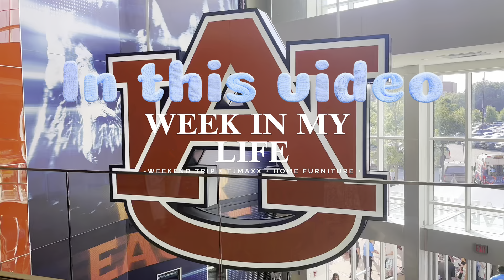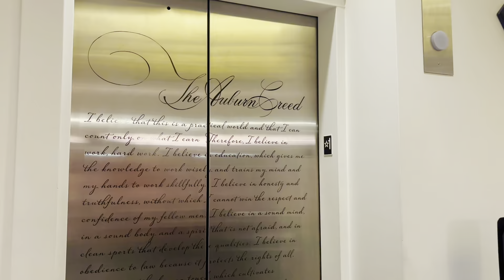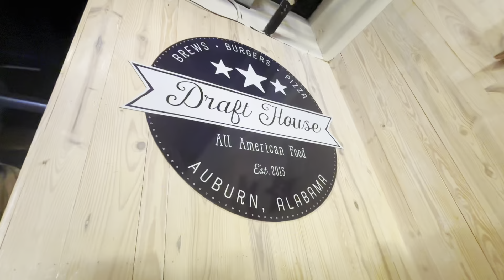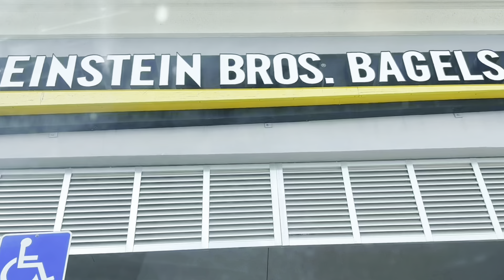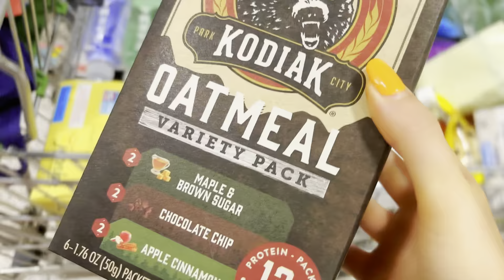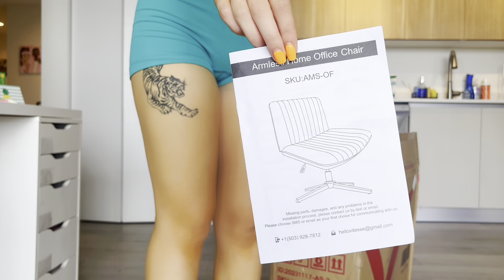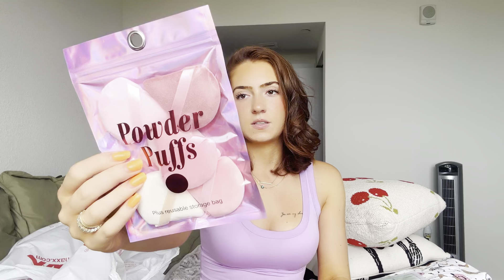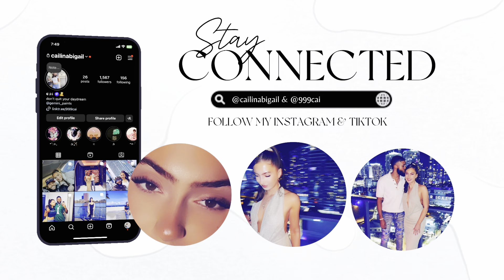WEEKLY DIARY ♡ weekend trip + HUGE tjmaxx haul + apartment improvements + mac & cheese +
I hope you enjoyed spending a weekend with me celebrating my sisters graduation with a weekend trip, tjmaxx shopping and nail, and new apartment upgrades. don’t forget to like and subscribe and i can’t wait to see you in the next one. xo

about me -
name: cailin
age: 24
birthday: may 22
city: miami
editing software: capcut
Filming on: iPhone 15+

timestamps

00:00-00:18 preview
00:19-01:43 intro
01:44-05:39 pack with me
05:40-07:19 travel & airport
07:20-09:10 auburn graduation
09:11-09:54 my flight was canceled
09:55-10:53 sunday at lake martin
10:54-11:53 back home & einstein bagels
11:54-13:26 grocery shopping & organization
13:27-14:52 new desk chair
14:53-16:17 mac and cheese dinner
16:18-16:51 laundry
16:52-22:49 tjmaxx shopping & haul
22:50-25:21 outdoor furniture set up
25:22-27:20 new rug
27:21-28:56 new bedding set up
28:57-29:45 outro